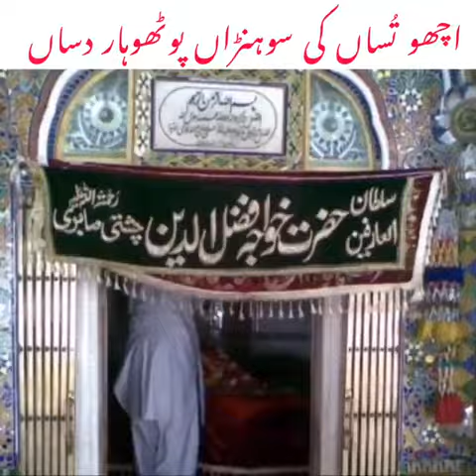27 March 2021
Video from Muhammad Farooq